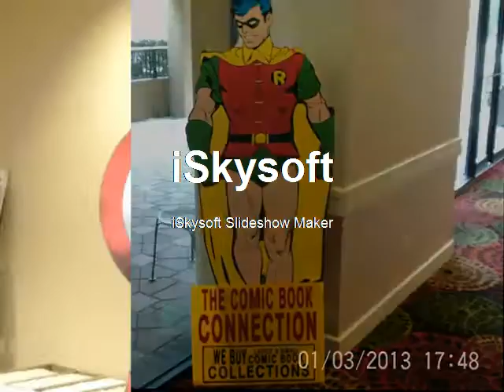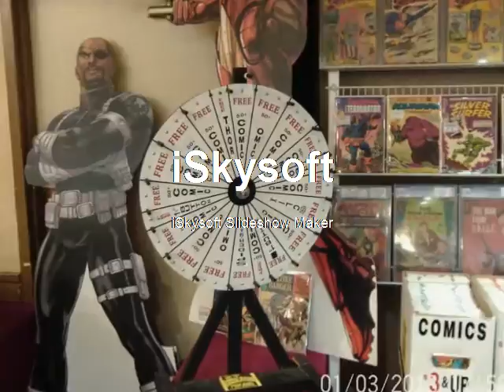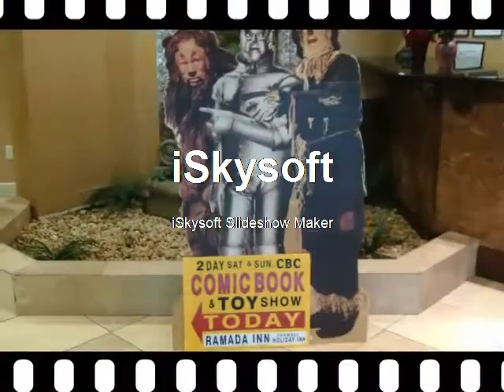The Comic Book Connection Comic Book & Toy Show 11/9/14 Slide Show